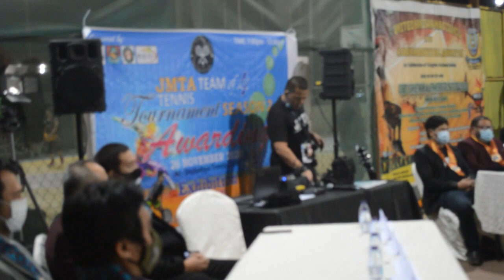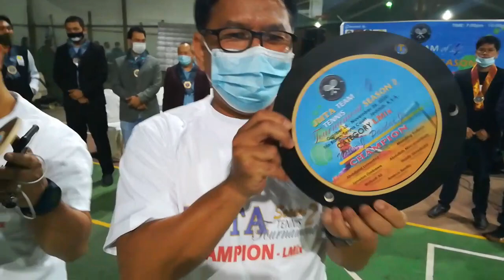Jeddah Maranao Tennis Association (Tennis Awarding Champion)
TeamPhd. Come and join the tennis club here in Jeddah, ASTEC & JMTA